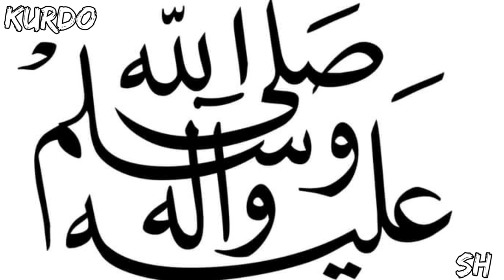اللهم صلي وسلم وبارك عليه #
سوريا-النمسا/المانيا-السويد/فيينا عاصمة الحب## KURDO/sh